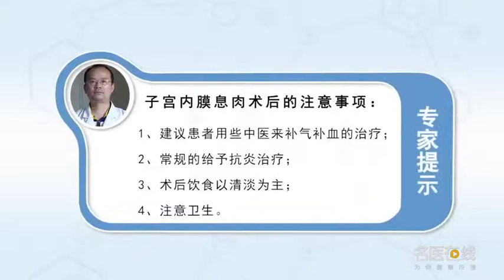子宫内膜息肉术后的注意事项 曹华斌 江西省妇幼保健院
第一个，因为子宫内膜息肉，有些患者合并出血时间比较长，就是合并贫血，这个时候我们应该纠正贫血，建议患者，用些中医来补气血的治疗，第二个，因为息肉的高危因素，是有炎症存在的，但是对这个炎症的病因不是很明确，做完手术后，炎症可能依然潜伏在宫颈管内，所以做完手术之后，要常规的给予抗炎治疗，我们建议患者，常规术后3个月要来复查B超，看看息肉有无复发，然后按照半年、一年要复查一次，术后的饮食要以清淡为主，术后短期内不建议用活血的药物治疗，活血的中药，或者说一些，我们西医的抗凝血的药物治疗，多吃一些高蛋白质的饮食，术后还应该要注意卫生，术后半个月不宜有性生活，应该勤换内裤，尽量不要盆浴。

Precautions after operation of endometrial polyp
first, Because of endometrial polyps, Some patients have a longer bleeding time, It's anemia, At this time, we should correct anemia, Advise the patient, Use some traditional Chinese medicine to Nourish Qi and blood, the second, Because of the high risk factors of polyps, There is inflammation, But the cause of the inflammation is not clear, After the operation, Inflammation may still lurk in the cervical canal, So after the surgery, Regular anti-inflammatory treatment is needed, We recommend that patients, B-ultrasound should be reexamined 3 months after the routine operation, See if the polyp has a recurrence, Then we need to review it every six months or a year, The postoperative diet should be light, It is not recommended to use blood activating drugs in a short time after operation, Traditional Chinese medicine for promoting blood circulation, Or something, Our western medicine's anticoagulant drug treatment, Eat more high protein diets, We should pay attention to hygiene after operation, Half a month after operation, sexual life is not suitable, You should change your underwear frequently, Try not to take a bath.